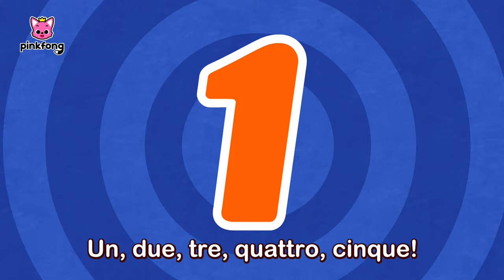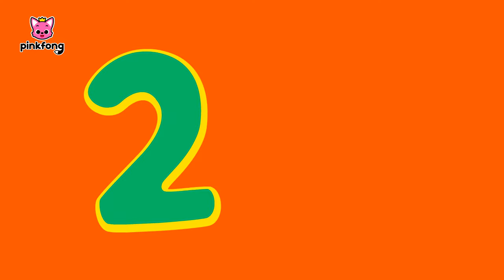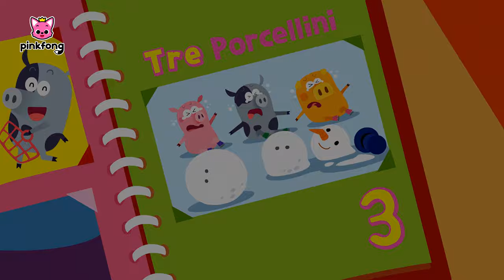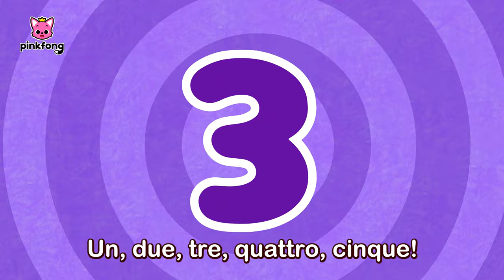La canzone dei numeri per bambini | Number Songs in Italian | Pinkfong, Bimbo Squalo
Stai guardando "La canzone dei numeri per bambini" creata da Pinkfong!

00:00:00 Bimbo Squalo da 1 a 5
00:01:09 Un Elefante
00:02:00 Due Occhi, Due Orecchie
00:02:51 Tre Porcellini
00:04:04 Quattro Orsi
00:05:06 Cinque Dita
00:06:20 Sei Piccole Anatre
00:07:45 Sette Piccoli Elfi
00:08:42 Otto Gambe
00:09:45 Nove Rane
00:10:38 Dieci Mosche
00:11:49 Hakuna Matata
00:13:15 La Famiglia Squalo
00:14:14 Bimbo Squalo da 1 a 5